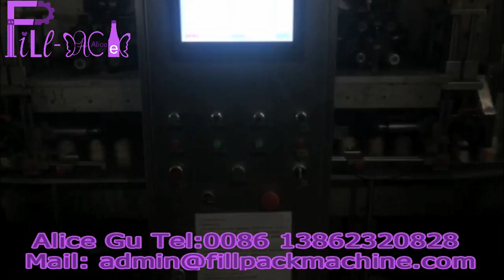Automatic Steam Shrink Sleeve Labeling Machine for PET bottle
Feature of Automatic Steam Shrink Sleeve Labeling Machine
Single Contraction Label Feeding Tray: Automatically controlled by micro-computer
Automatic detection&position

Swift and labor-saving for changing label

Absolutely precise cutting-off position

Electrical Appliance Configuration Specification

This machine adopts equivalent PLC, positioning module, servo motor and frequency converter. Besides, its touch screen is featured with a humanized operation.

Applicable Bottle Types

Various kinds of bottle types, for example: round bottles,square bottles,flat bottles, curved bottle and cup-shaped,etc.